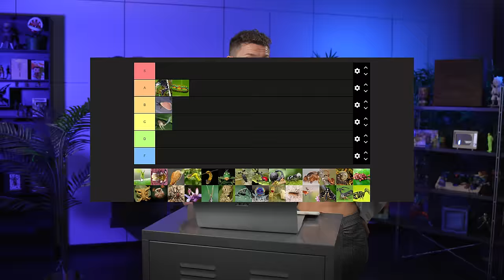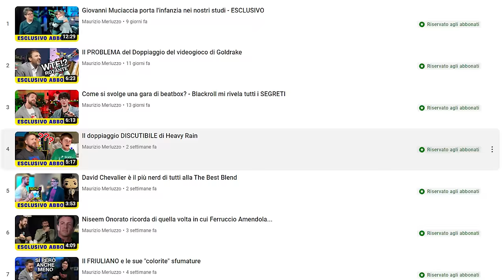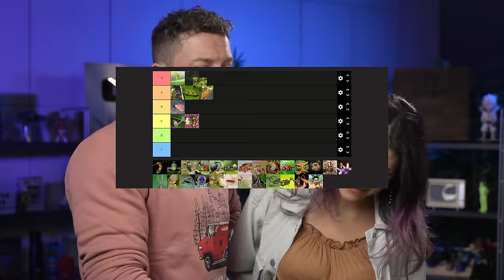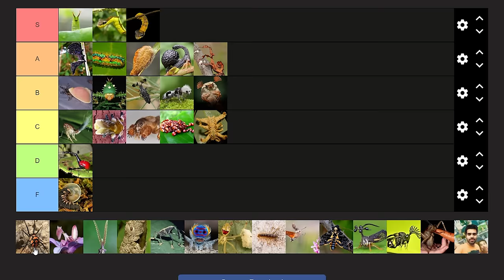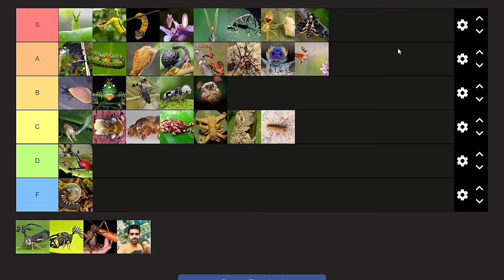TIER LIST degli INSETTI più ORRIBILI del pianeta con Ambra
Ringrazio Ambra per tutti i traumi nati con questa

Regia e Produzione: Marco Pipitone
Supervisore al Montaggio: Claudio Manca
Montaggio: Ciccio Merrino
Assistente di Produzione: Davide Morabito